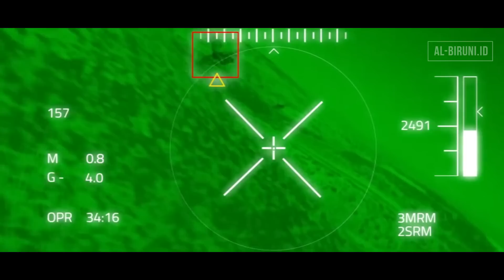Kabar Baru SU-35 dan F-16 Viper Indonesia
Dunia militer Indonesia saat ini kembali menyajikan berita yang cukup banyak di perbincangkan bagi para pemerhati, pengamat dan pecinta dunia militer soal pembelian dua tipe pesawat yang berbeda yaitu Sukhoi SU-35 dan F-16 Viper.
Lantas bagaimanakah menurut para subscriber dan viewer channel Al-Biruni ID menanggapi berita ini?